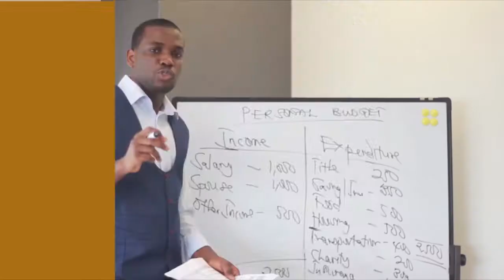5 Ways to Manage "Difficult" Customers - Part 2 of Growing Your Business During A Pandemic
One of the key drivers of business growth is excellent customer experience.Join us tonight as we discuss how to deal with "difficult" customers.

Drop all your questions and feedback in the comment sections and we will gladly respond to them.

Follow Patrick TV GH on all social media handles.